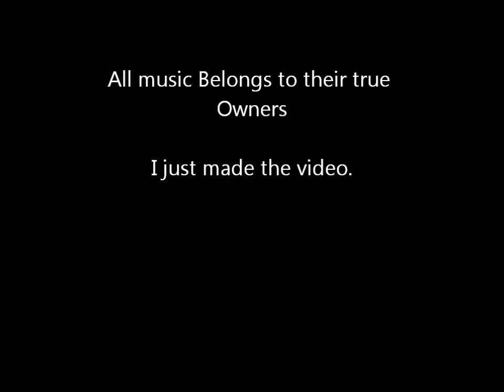Mountain King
Here  video I made, I just added a few effects.